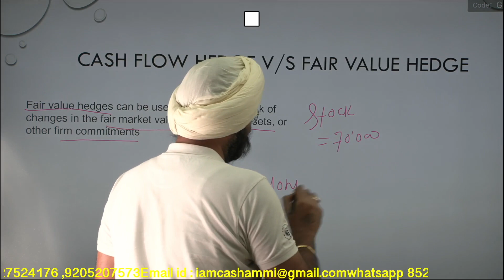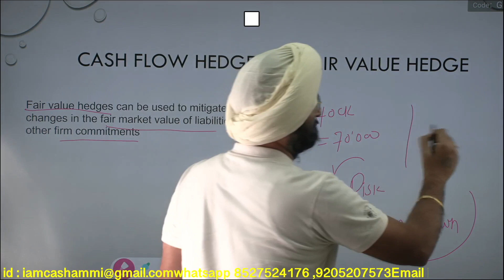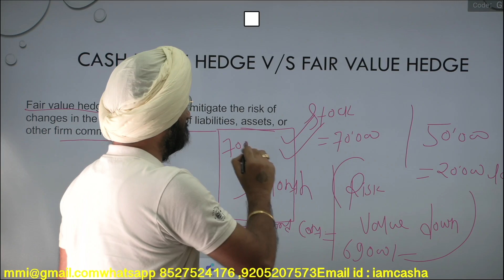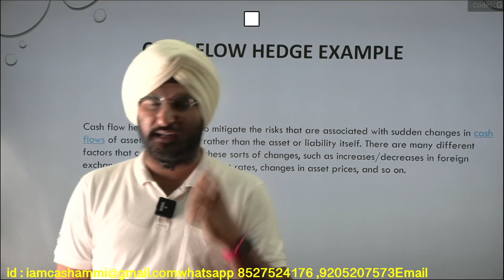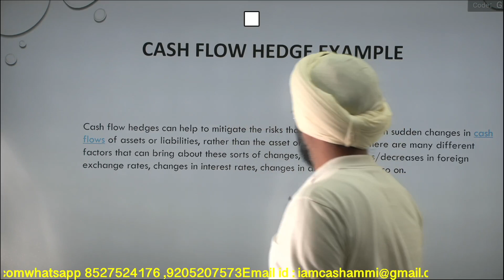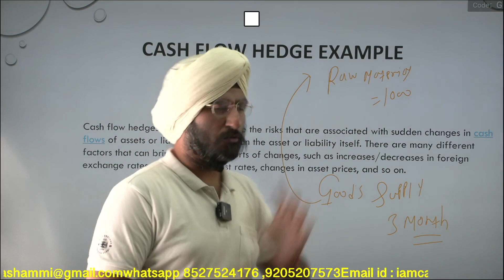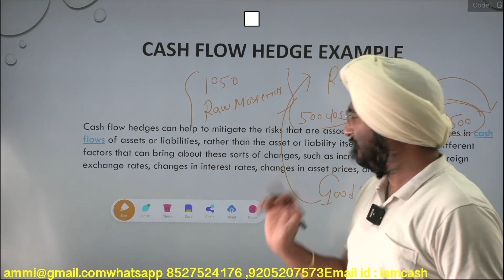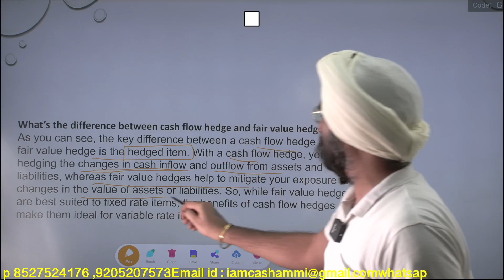CASH FLOW HEDGE V/S FAIR VALUE HEDGE | IFRS 9 | AKPIS CPA CMA IFRS ACCA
In this video we will tell you about CASH FLOW HEDGE V/S FAIR VALUE HEDGE. We want to share some information with you about the IFRS 9. To know more watch this video till the end.